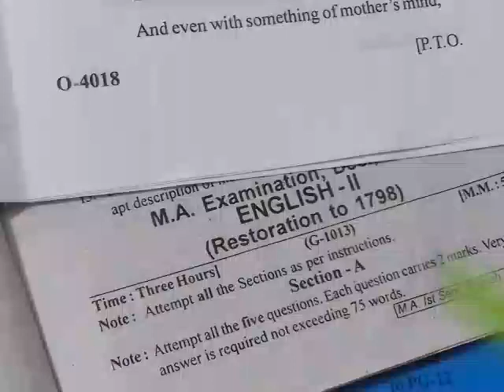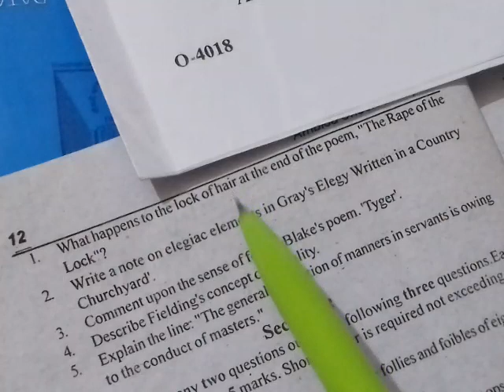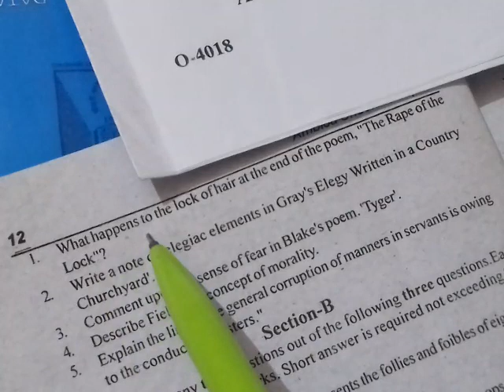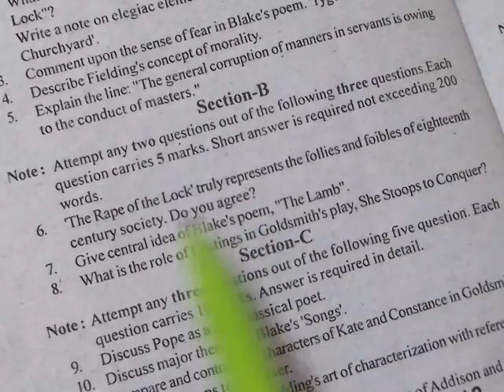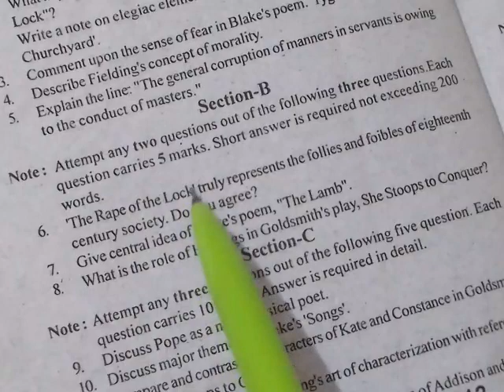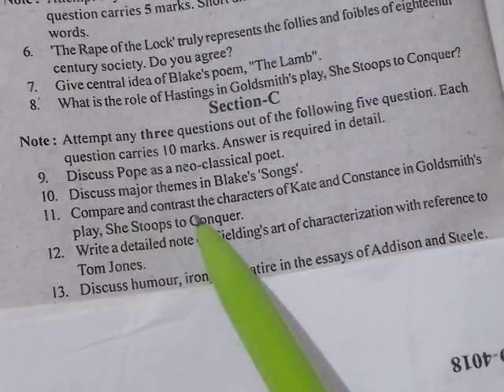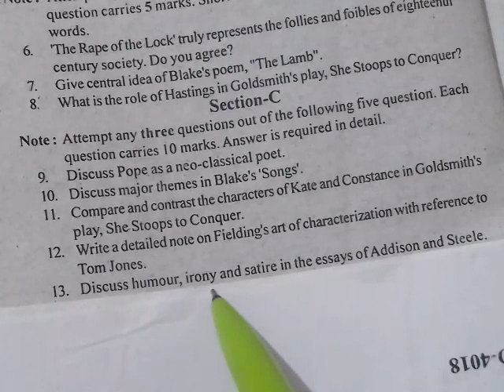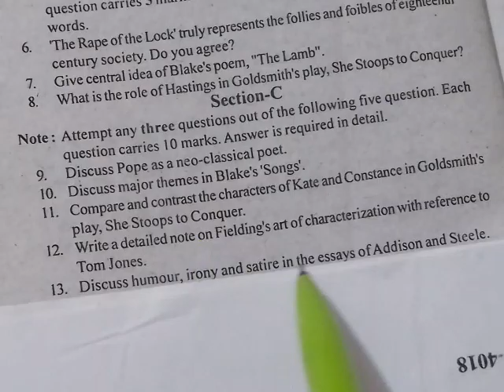Restoration to 1798 : M.A.I English Question Paper